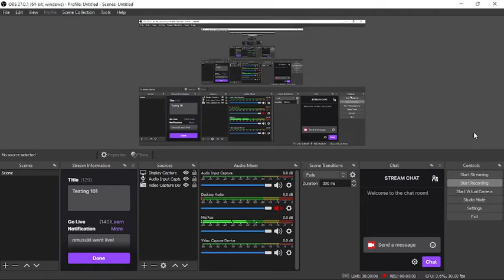Final Fantasy Tactics with Omus 01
Enjoy! Watch me destroy a small band of mercenaries.